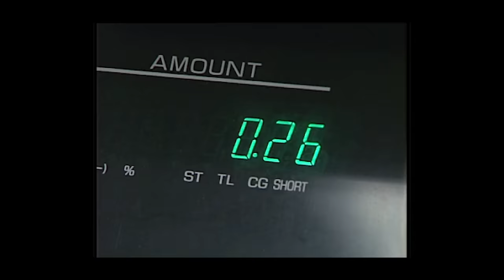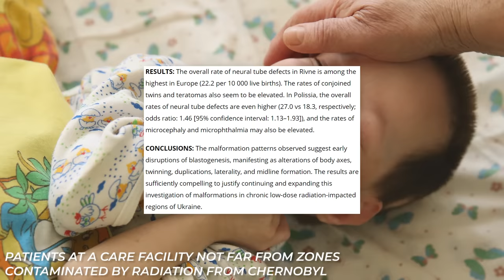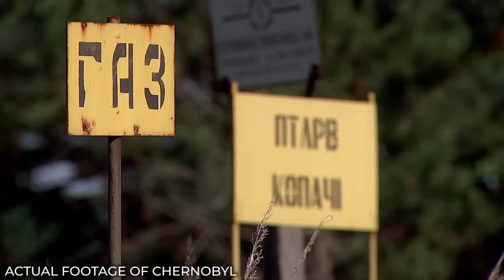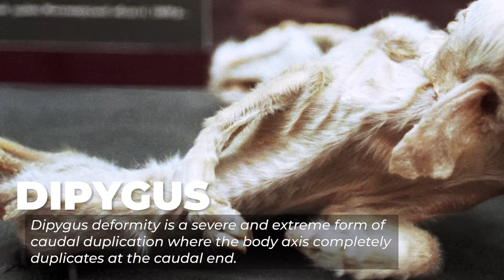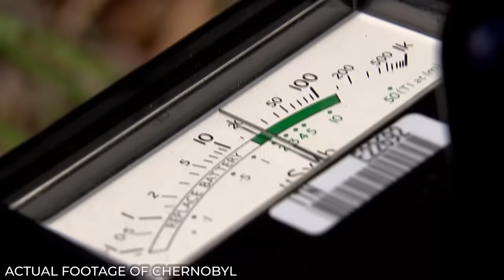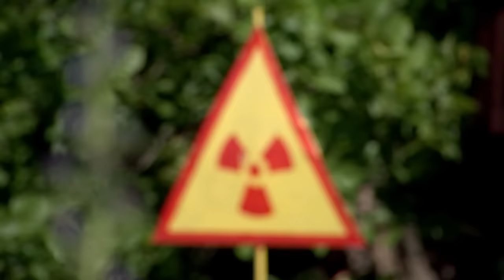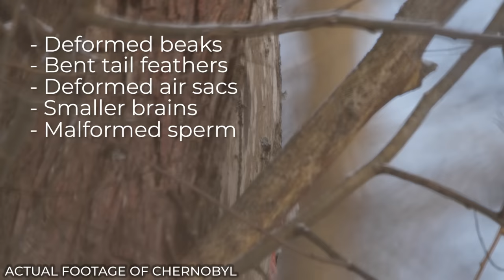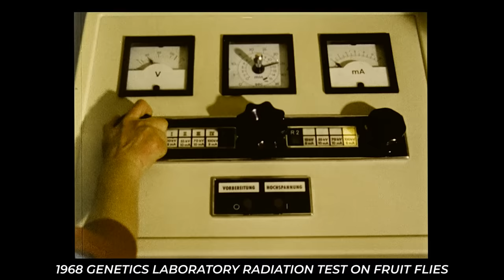Something Unexpected is Happening in Chernobyl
"There are persistent reports of animals born with extraordinary deformities."

In today's documentary, we're covering the disturbing history and aftermath of Chernobyl.